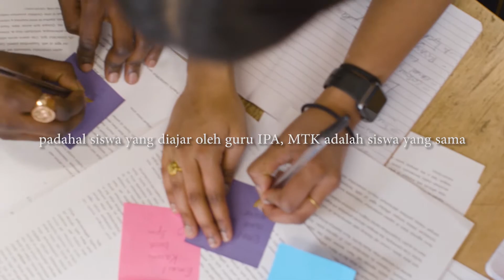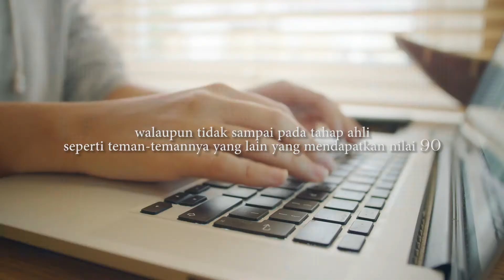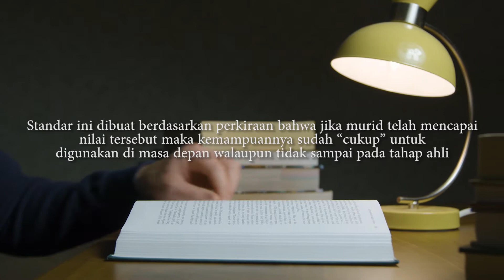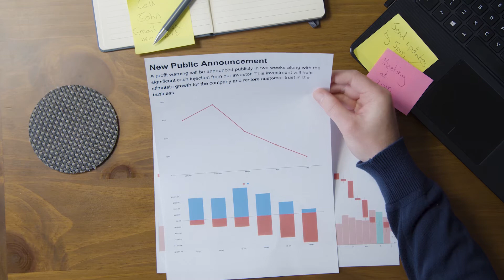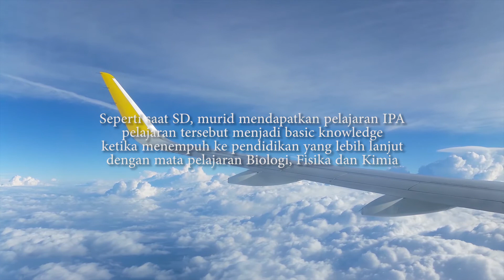TIDAK ADIL!!! GURU HANYA PINTAR 1 PELAJARAN, SISWA HARUS PINTAR SEMUA PELAJARAN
Guru Hanya Pintar 1 Pelajaran, masa siswanya harus pintar semua mata pelajaran?